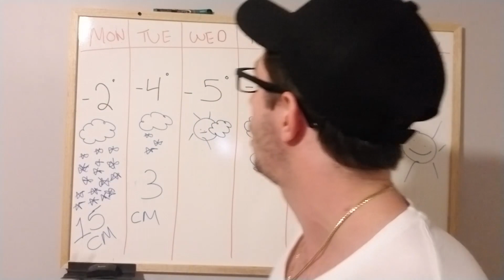Fratelli Fourkast | November 11 -17